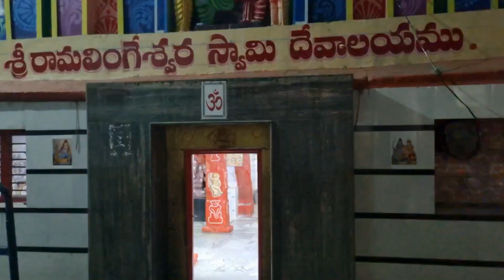Sri Raghavendra Swamy Temple, Mantralayam, Panchamukhi visit